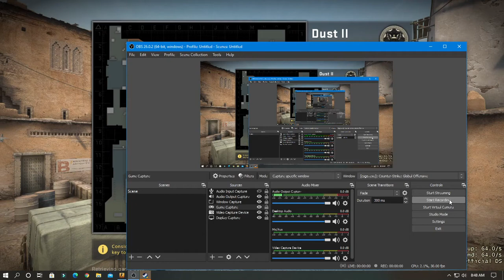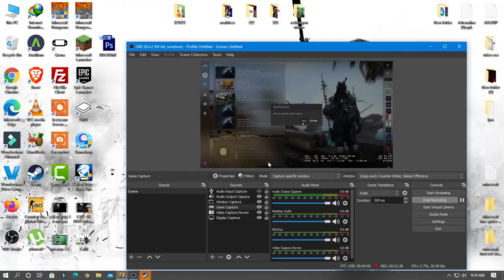CSGO Play On PC Practice Death Match